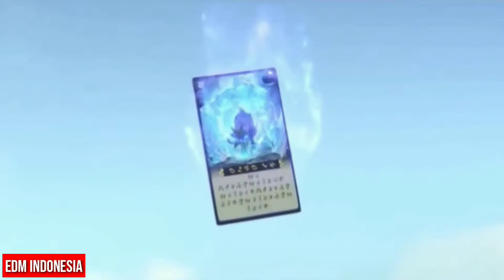REMIX EDM ALAN WALKER TERBARU 2020 - ANIMASI MUSIK VIDEO FULL HD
Follow me to ask anything

So that I am more diligent in uploading animated content

I say thank you to friends who have watched to the end, for helping my showtimes

⚠ If any producer or label has an issue with any of the uploads please get in contact  and it will be deleted immediately (this includes artists of the images used). Thank you!